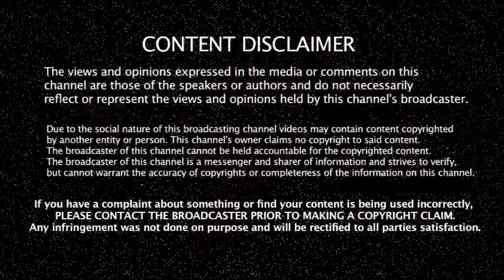மீண்டும் இணையும் OPS & தினகரன் - எடப்பாடிக்கு எதிரான மூவ் | TTV Dinakaran | Palanisamy